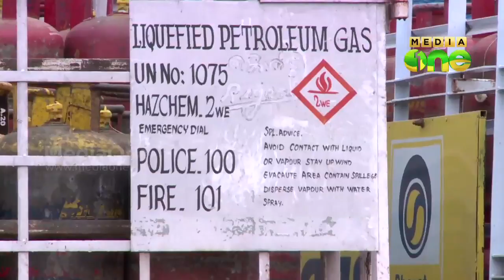Truckers' strike enters fifth day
കൊച്ചി ബിപിസിഎല്ലില്‍ പാചകവാതക വിതരണ ലോറി ഡ്രൈവര്‍മാര്‍ നടത്തുന്ന സമരം ഒത്തുതീര്‍പ്പാക്കാന്‍ ലേബര്‍ കമ്മീഷണര്‍ ഇന്ന് ചര്‍ച്ച നടത്തും.